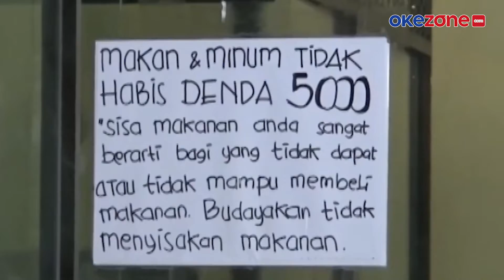Konsep Sedekah, Warung Makan Gratis di Masa Pandemi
Pengunjung yang makan di warung berkonsep sedekah ini, cukup berinfak sebesar Rp2 ribu atau hanya dengan doa saja.

Warung yang dikelola komunitas sedekah ini, buka setiap hari kecuali hari Jumat pada jam makan siang, mulai pukul 11.00 sampai dengan makanan habis, atau maksimal pukul 13.30.